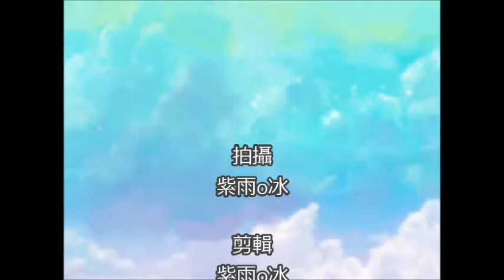小時候的約定 第四集 打架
什麼!??影軒也同時喜歡安琪嗎0.0?大家比較想占還是影軒做安琪的男朋友._.?